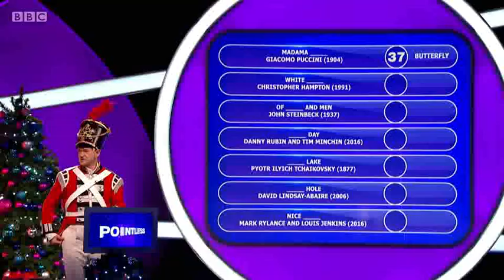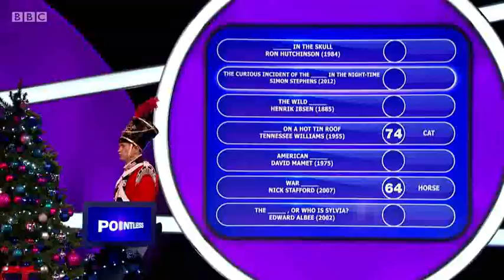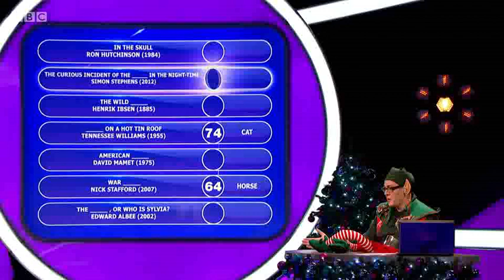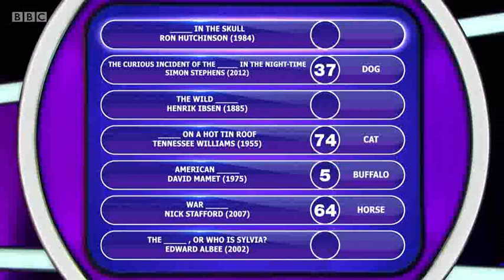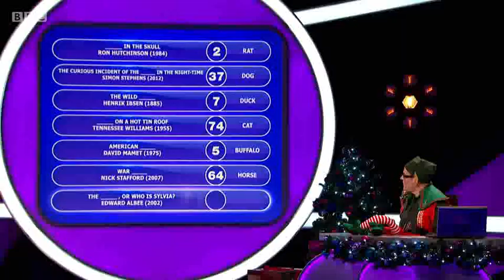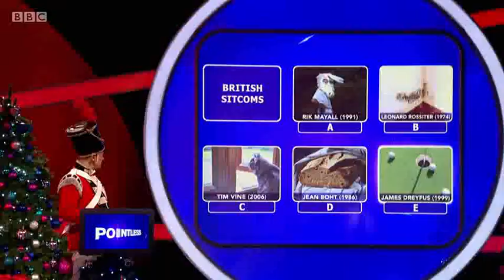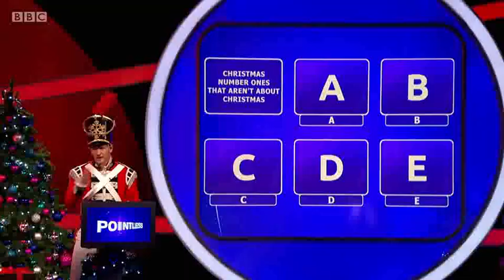Sooty, Richard Cadell and Debbie McGee on Pointless Celebrities (2019)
Highlights from when Sooty, Richard Cadell and Debbie McGee appeared on the 2019 Christmas Special edition of Pointless Celebrities.